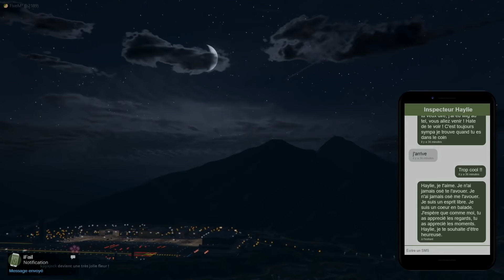GTA RPZ BEST OF COMPLET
Ce best of arrive certainement un peu tard, mais j'avais très envie de le faire et j'ai pris beaucoup de plaisir à faire cette vidéo. Rpz est un évènement qui m'a bcp marqué, d'un point de vue émotionelle ou encore juste la découverte du rp. Il m'a fait découvrir un très grand nombre de streameur et je remercie zerator d'avoir créer ce merveilleux évènement.